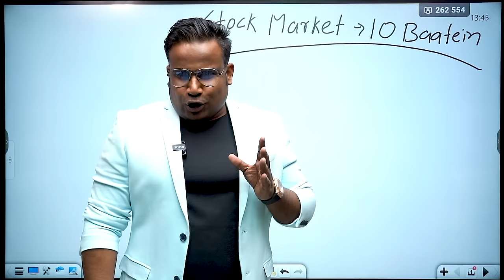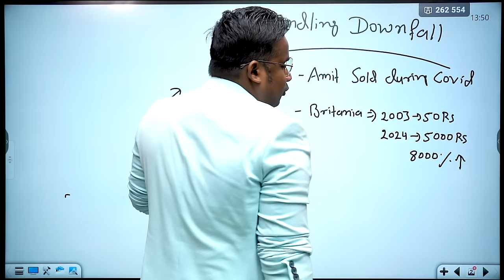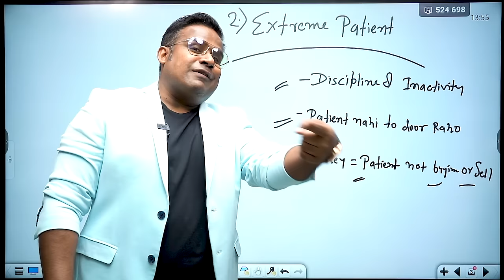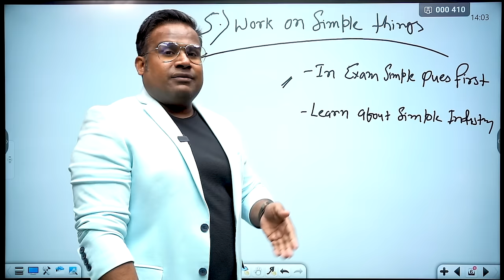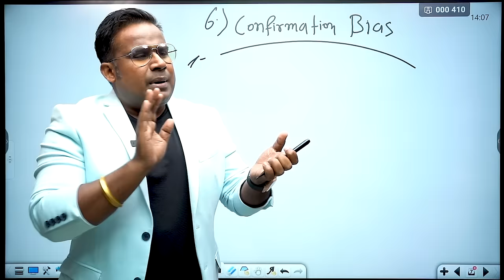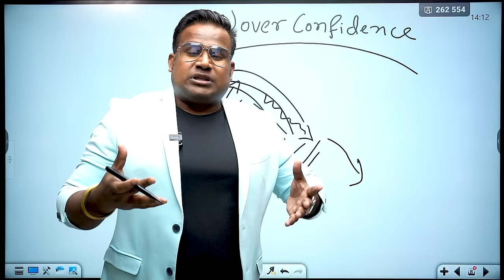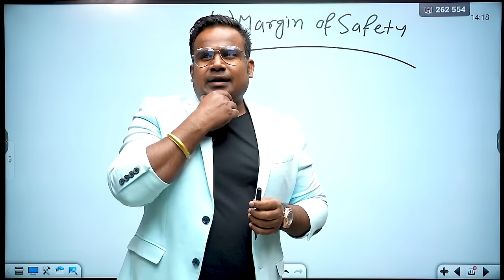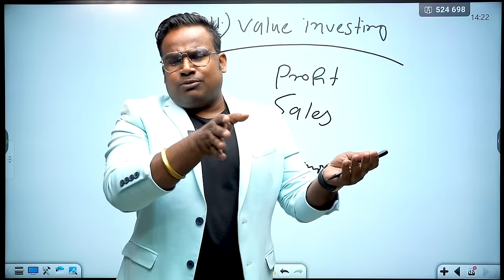Share Market में पैसा लगाने से पहले ये 10 बातें जान लो | Stock Investing Tips | SAGAR SINHA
🔥 Unleash the power of Audiobooks!